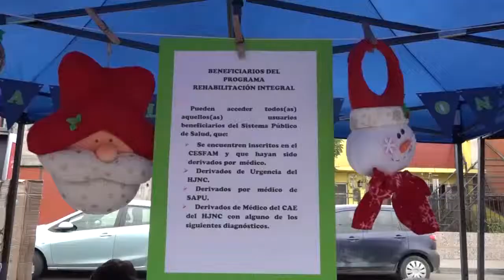NOTIVISION BLOQUE 3 19 03 2019